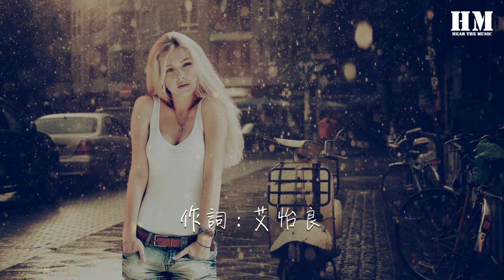艾怡良 - 我們的總和『你的過往 我停滯』【動態歌詞Lyrics】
我們的總和

00:00  作詞 : 艾怡良
00:01  作曲 : 艾怡良
00:02  編曲 : 董運昌
00:17 時而進展 時而退縮

00:21 誰丟出這個複雜無解的習題
00:26 紙簍裏囤積許多錯誤 嘗試睡去

00:33 習慣跟着表格前進

00:37 忘了翻頁的空白 也是片天地
00:42 有時胡塗也是種幸福 不藥而癒

00:50 你的過往 我停滯
00:54 減掉自己

00:58 字裏行間 乘幾年
01:02 好多風趣

01:05 從來沒人能完美闡述 得到總和
01:10 對我來說 仍然美麗
01:13 也不妄想能找出證據
01:16 誰愛着誰 出版成品

01:21 我們被告知 錯誤是種必經
01:26 儘量刪去

01:56 歪頭思考 咬着鉛筆

02:01 在小數點旁 四捨五入地遊移
02:05 我們努力簡化成各自 模樣而去

02:13 話說回來 我的苦衷

02:16 最大的弱點 一直是算數問題
02:21 無論我怎麼截彎取直 找不回你

02:29 你的過往 我停滯
02:33 減掉自己

02:37 字裏行間 乘幾年
02:40 好多風趣

02:44 從來沒人能完美闡述 得到總和
02:48 對我來說 仍然美麗
02:52 也不妄想能找出證據
02:55 誰愛着誰 出版成品

03:00 我們被告知 錯誤是種必經
03:04 儘量刪去

03:08 你的過往 我停滯
03:12 減掉自己

03:16 字裏行間 乘幾年
03:20 好多風趣

03:23 從來沒人能完美闡述 得到總和
03:28 對我來說 仍然美麗
03:31 也不妄想能找出證據
03:34 誰愛着誰 出版成品

03:39 我們被告知 錯誤是種必經
03:44 你先睡去

03:48 只有我醒着 逐步解題
04:15 製作人 : 陳建騏
04:15 執行製作 : 蔡志忠
04:15 吉他 : 董運昌
04:15 和聲編寫 : 艾怡良
04:15 和聲 : 艾怡良
04:15 錄音師 : 陳以霖
04:15 錄音室 : 大小眼錄音室/玩耳音樂錄音室
04:15 混音師 : 黃欽盛
04:15 混音室 : 強力錄音室
04:15 母帶後期處理製作人 : 陳建騏
04:15 母帶後期處理工程師 : 孫仲舒
04:15 母帶後期處理錄音室 : 鈺德科技
04:15 OP : Sony Music Publishing (Pte) Ltd.Taiwan Branch